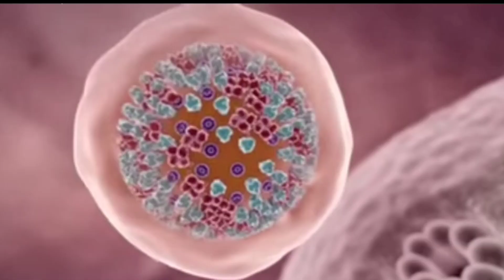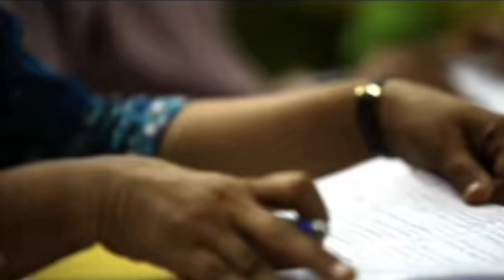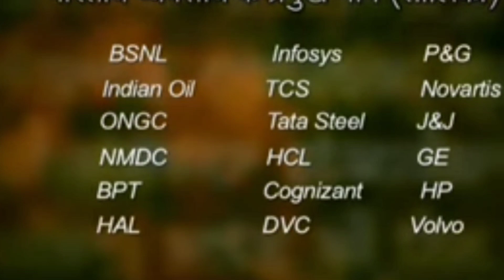LIC ଟଙ୍କା ବୁଡିଗଲେ କଣ ହେବ ? || Adani Lic news || lic latest news today || Lic new Plan 2023👈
lic adani news
lic revival campaign 2023
lic new endowment plan
lic money back plan
lic pension plan
lic best plan
lic revival form fillup
lic news today odia
lic adani share
lic adani group
lic share news today
lic adani loss
lic of india policy status
lic matrutity benifit
lic surrender value
lic loan value
lic lapsa policy kese continue kare
lic online payment
lic of india app
adnai lic sbi
sahu amarendra all in one
Important Videos For New Viewers:-